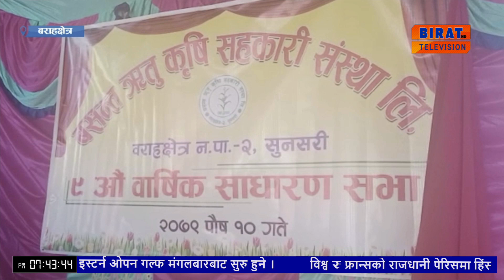वराहक्षेत्र – २ वसन्त ऋतृ कृषि सहकारी संस्था लिमिटेडको ९ औ बार्षिक साधारणसभा सम्पन्न ।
वराहक्षेत्र – २ पुनरवासमा रहेको वसन्त ऋतृ कृषि सहकारी संस्था  लिमिटेडको ९ औ बार्षिक साधारणसभा सम्पन्न ।